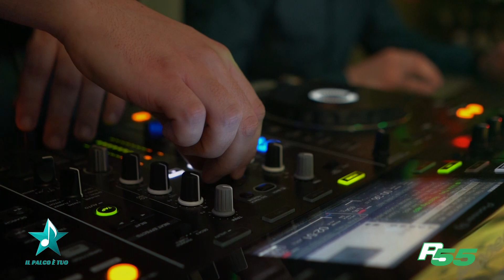Tommaso Araboni | Il Palco è Tuo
Cantautore e musicista giovanissimo